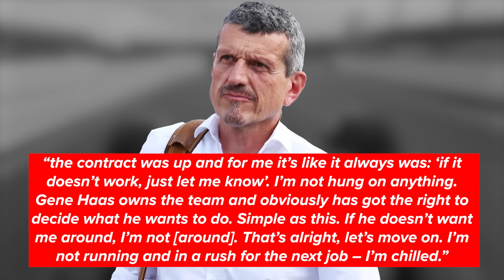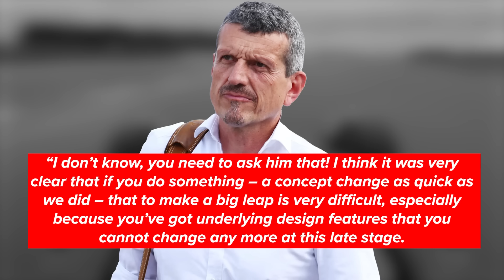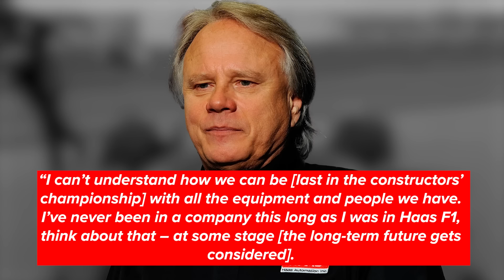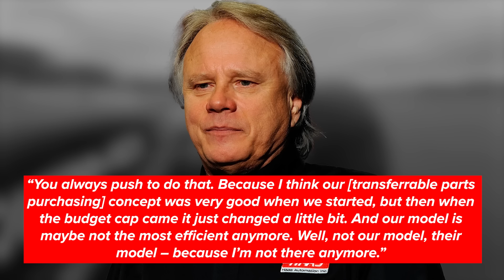Guenthers Steiner FIERY MESSAGE to Haas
Guenther Steiner has finally spoken about his sudden departure from Haas F1